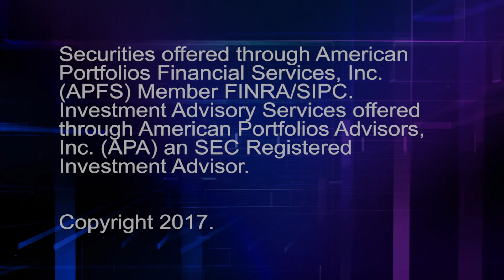Lon T. Dolber's Consolidation Message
American Portfolios Financial Services CEO and President, Lon T. Dolber shares his opinions on the current state of consolidation within the financial services industry.